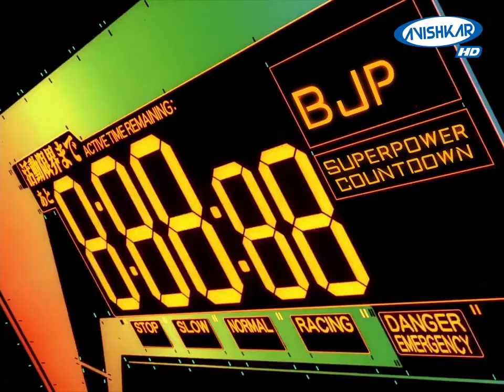Neon Genesis Narendralion Anime OP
BJP is the best party. Hands down

Neon Genesis Evangelion parody